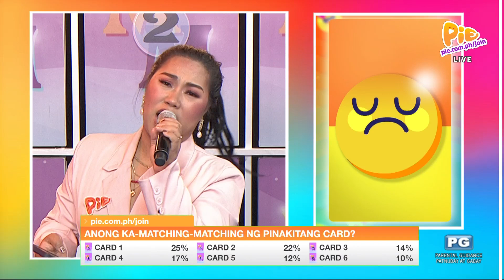Matching Matching (1/3) | July 28, 2023 | PIE Channel